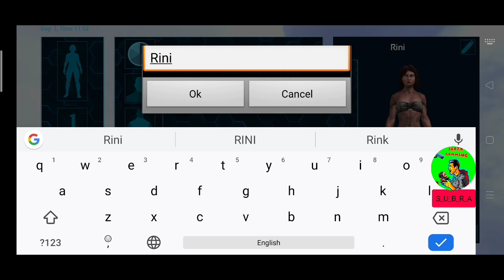ARK MOBILE BASE BUILD ||LARGE BASE BUILD ARK MOBILE || HOW TO BUILD ARK MOBILE BASE || HINDI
ARK SURVIVE EVOLVED MOBILE ADDITION START A NEW SERIES LIKE A GOD TYPE OF INFORMATION

EVERY PLAYER BUILDING A BASE LIKE

Base is Main important Pvp server with Dino pen

Are You Like My Videos Any Part Plz
My Channel
 When you search In YouTube Than you Saw my Only One YouTube channel .
This Video Base On BasebuildArkmobile Keep Support

Using sound And clips Are NCS songs And My Voice .

You Have A PROBLEM FOR LEVEL UP
Are you like A God Dino To Tame Ark

ARE YOU LIKE HACK
ARE YOU TRY MY hack
                           Warning
        But I am not responsible You Have A any problem , you Try your own security , because I am not use hack but hack is possible single player,so I am make like

YOU GAME IS CRASH AND LEG NOW 90% CONTROL 4 WAY ARE YOU FOLLOW

Love you All My YTC Family